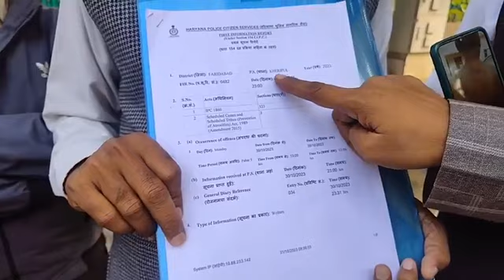Mawai Gaon में SC समाज के कुछ लोगों पर लगाए मारपीट के आरोप, Bhim Army वाले पहुंचे सीपी ऑफिस..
Mawai Gaon में SC समाज के कुछ लोगों पर लगाए मारपीट के आरोप..
कार्रवाई की मांग को लेकर Bhim Army वाले पहुंचे सीपी ऑफिस..